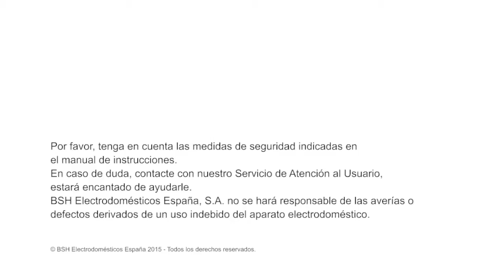¿Cómo limpiar las parrillas de una placa de gas? | SIEMENS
¿Tienes una placa de gas Siemens en tu cocina? Entonces es muy importante que sepas cómo limpiarla y tenerla siempre a punto, igual que lo hace cualquier profesional.

Para limpiar las parrillas y quemadores de la placa, colócalos debajo del grifo y elimina los restos de suciedad con la ayuda de un cepillo suave y jabón, tal y como se puede ver en el vídeo (0:20) ¡No olvides secar muy bien antes de volver a colocar en su lugar todas las piezas!

Por otro lado, para cualquier otra zona de acero inoxidable o de cristal, te recomendamos que utilices los limpiadores específicos que encontrarás en nuestra web Es la mejor manera de garantizar una limpieza perfecta. Y, sobre todo, evita aquellos productos que pudieran contener cloro para evitar la corrosión de tu placa de gas.

Si tienes cualquier duda, justo aquí debajo te dejamos las diferentes maneras de contactar con nosotros para que te ayudemos.

▸ ¡Aquí tienes muchos más detalles para limpiar cualquier tipo de placa!
▸ En el Blog de Siemens encontrarás también muchos consejos para sacar todo el partido a tus electrodomésticos